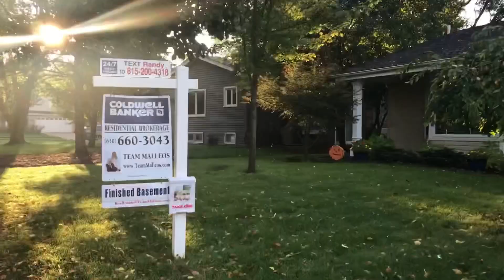Niko’s Morning Walk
620 Iroquois Ave. of Naperville is just 25 steps away from Arrowhead Park. Enjoy a brisk morning walk with Niko, my best buddy.